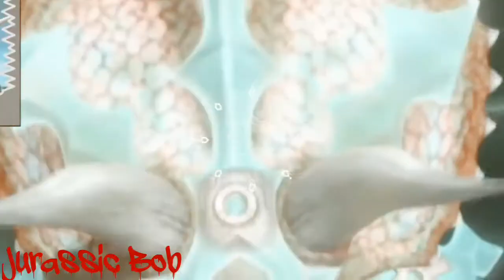Dinosaur King Dinotector Vs spectral Armour Tribute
Just felt like making a New Tribute with a Breaking Benjamin Song

Song: Blow Me Away By Breaking Benjamin

This videos shout outs got to TheNightFuryFan, Emberdragon, Barykk Gorgon, Satan's Turtle, MikeMc9797 and Ivie Walden